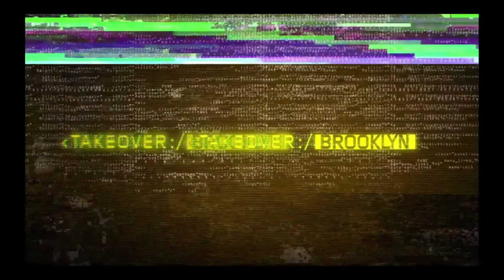WWE UNIVERSE MODE - The Buddy Murphy Experiment!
What would happen if Buddy Murphy was truly given a chance to run in WWE starting in NXT? Isaiah finds out by taking Buddy on a one year journey in WWE 2k19 Universe Mode! This one is a shocker!

Hopp gaming is on the Road to 1k! If you are new to the channel and like the video, please smash that subscriber button so you know when we put new videos out! Thanks so much for stopping by our YouTube and don't forget to check out our Facebook and Twitch pages as well for more great content!